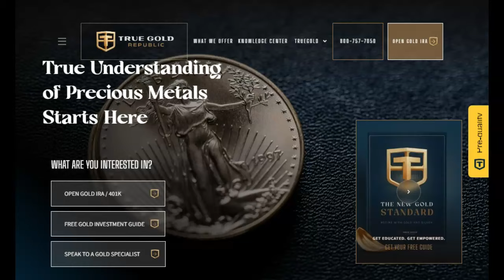Rocket-Firing Ukrainian Sea Baby Drone Boat Shown During Testing!